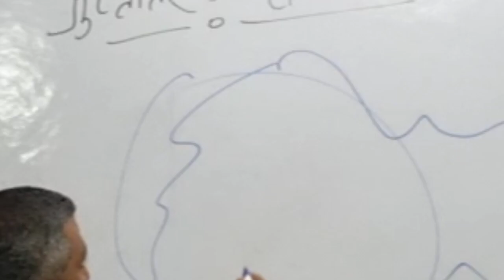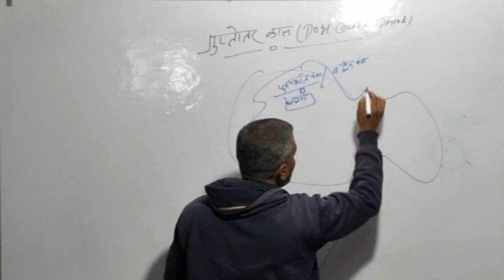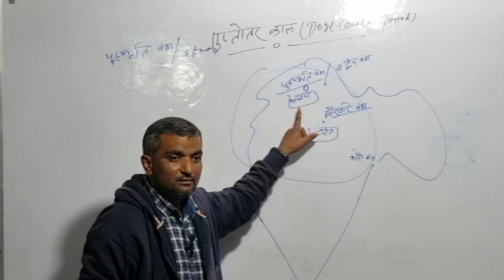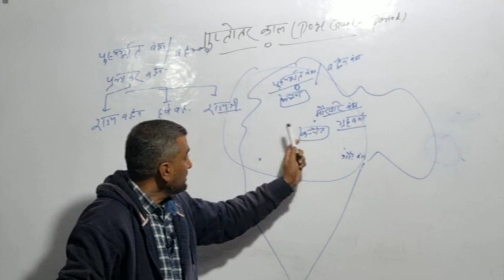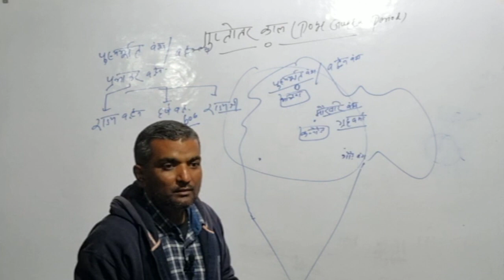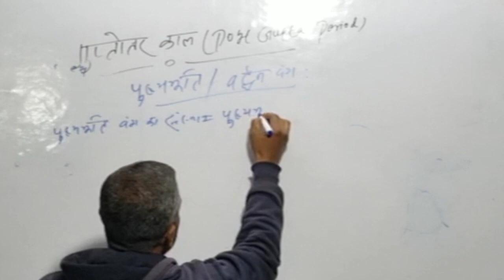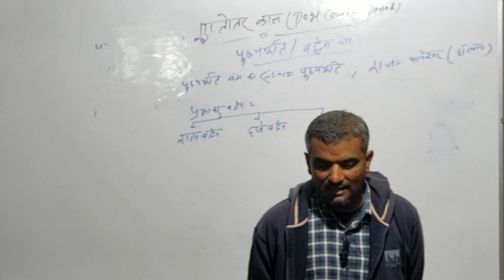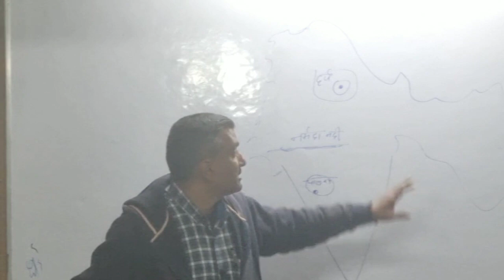गुप्तोत्तर काल (PART-I): "POST GUPTA PERIOD" FOR UKPSC/SSC/ALL OTHER EXAM.... BY- NIRAJ KUMAR SINGH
STUDY CIRCLE COACHING CENTRE
OFFLINE & ONLINE (HIMALAYAN STUDY CIRCLE)